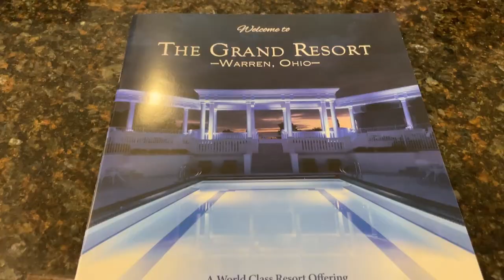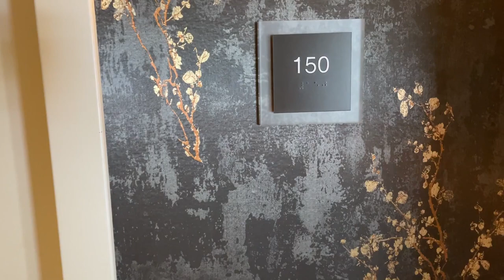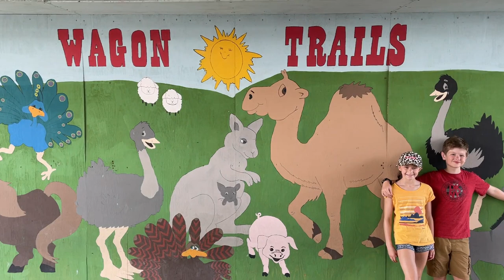THE GRAND RESORT! The BEST Resort in Ohio is in Warren, OH!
The Grand Resort is the Best Resort in Ohio and or the BEST Resort pools in the state of Ohio.  The Grand Resort is a little over an hour away from Cleveland and from Pittsburgh.
 The Grand Resort in Warren, Ohio the premier destination resort in the Northeast and Midwestern United States. Guests of The Grand Resort enjoy a true year-round resort with the finest in hotel accommodations and amenities, PLUS are members of Avalon Golf and Country Club during their stay, with full access to the many first-class services available at Avalon’s five locations (free shuttle service available).
We take the kids for an overnight to live our best pool resort life.  There are three main pools at the Grand Resort.  Their is a pool that is zero entry with diving board and waterfalls.  There is an adults only pool or Roman Bath that is open all year and heated to 90 degrees year round.  There is also an indoor Olympic size pool that is open year round.
Golf is another big draw to The Grand Resort being part of the Avalon Golf and Country Club, but we don't golf.  There is also a handsome cigar lounge that is done in mahogany wood and leather and sells some of the best cigar brands in the world.  It is a great place to relax and enjoy your stogie.  But we don't smoke.  One of our favorite places to hang out other then the incredible pools is the  Endless Recreational Opportunities
The Grand Resort’s Recreation Center features a variety of indoor and outdoor recreational activities. There’s basketball, bocce, pickleball, racquetball, and shuffleboard along with ping pong, pool, arcade games, video games, and much more, all FREE for our resort guests.
The Grand Resort Spa was the perfect place for the grown ups to relax and hit the reset button.  We both received therapeutic massages in their world class spa.
Lastly, if you are looking for a fun and nearby excursion, Wagon Trails safari animal park and petting zoo is only a 6 minute drive away from the resort.  It has free roaming animals on 60 acres of property that guests can feed from a safari truck.
This is the best hotel in Ohio and we can not wait to go back for another incredible Ohio Vacation!